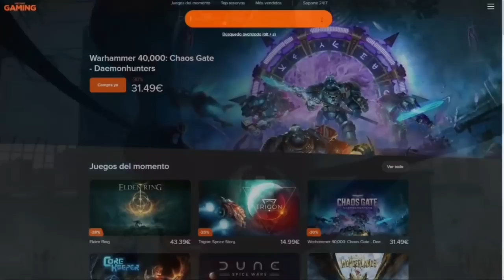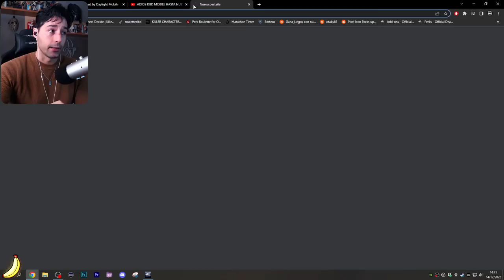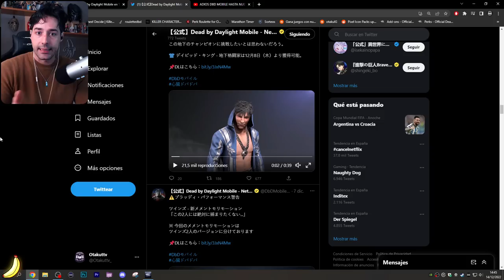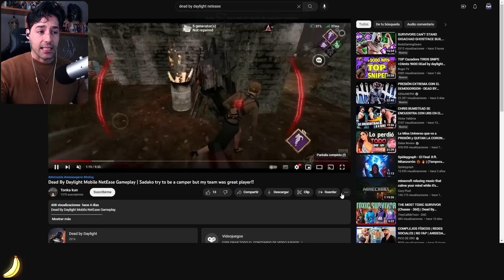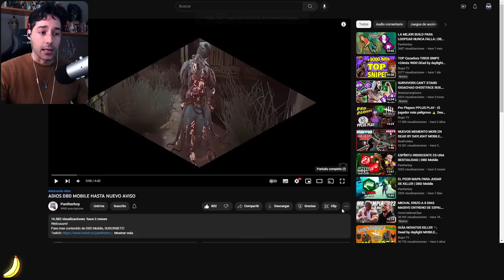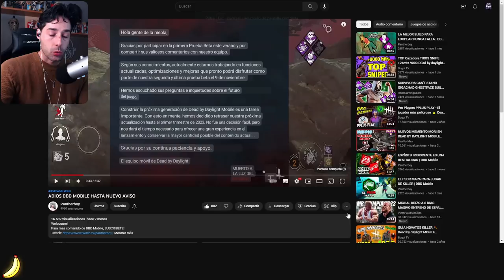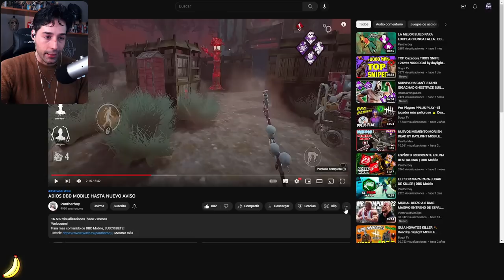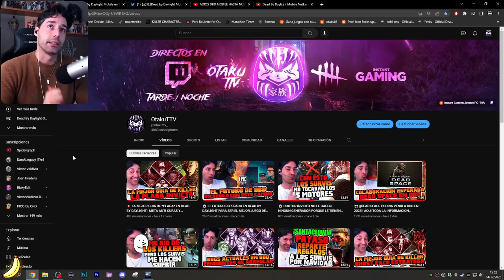😨 DEAD BY DAYLIGHT MOBILE OFICIAL CANCELADO HASTA NUEVO AVISO ¿LE ESPERA EL MISMO FUTURO A DBD? 😨